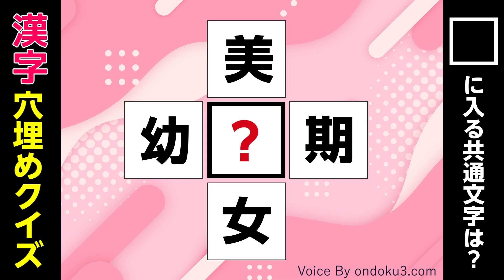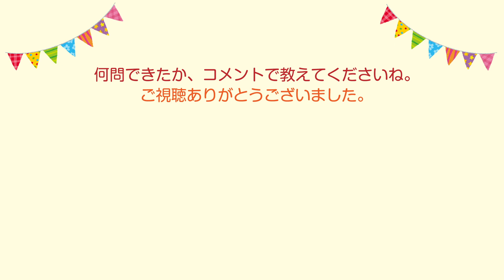【漢字穴埋め】#002 漢字穴埋めクイズ 全20問！ 無料脳トレ 空欄に共通の文字を入れよう！ 【Youtube動画 頭の体操 高齢者 シニア】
漢字穴埋めクイズ20問です。
上から、左から読んで真ん中に当てはまる共通の文字を探してください。
20問中、何問答えられたかコメントくれたらうれしいです。

声：音読さん